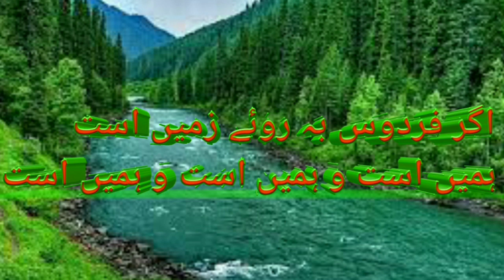Kashmir Valley || Top 10 Interesting Facts About Kashmir valley || Zahoor lolabi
Channel Name Changed from Kashmir Information to Zahoor lolabi

Top 10 Interesting Facts About Kashmir valley

Asalam alaikum every one
This is Zahoor_lolabi Sheikh Welcome to my utube channel

This is our next video We hope you like this